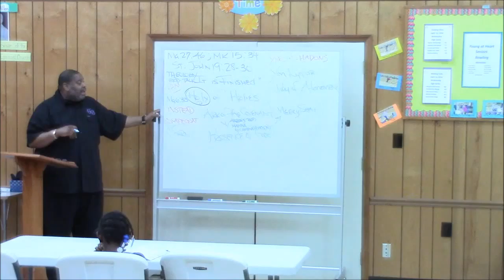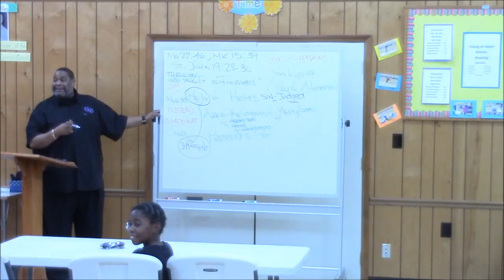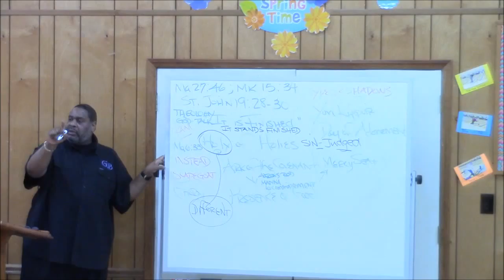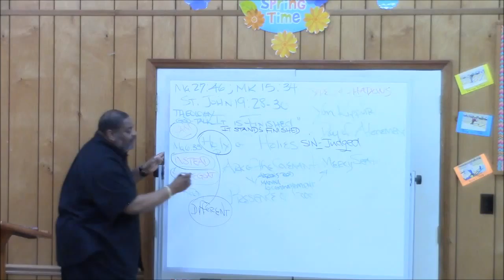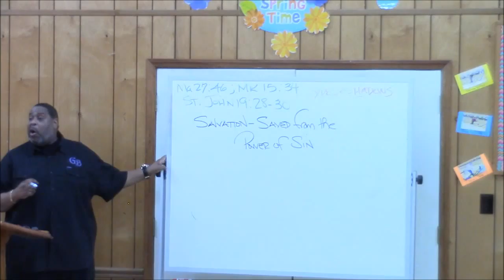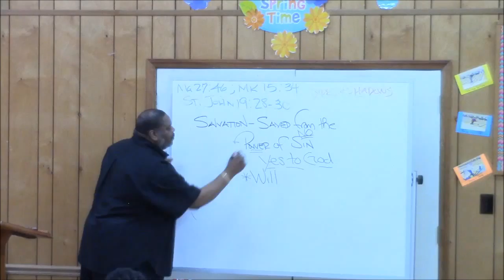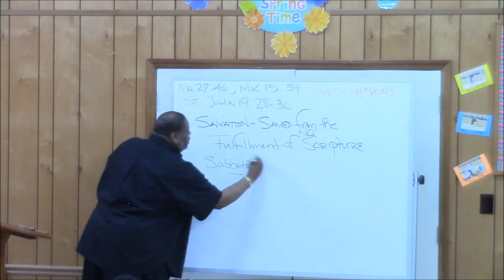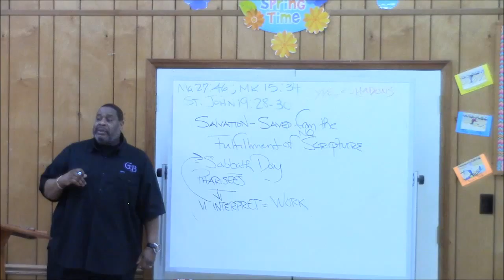Greater Bethel Evening Bible Study - Pastor Morris Reddon, Jr. 5/14/14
Pastor Morris Reddon, Jr teaches Evening Bible Study. Recorded on 5/14/14 at Greater Bethel AME Church in Charlotte, NC.